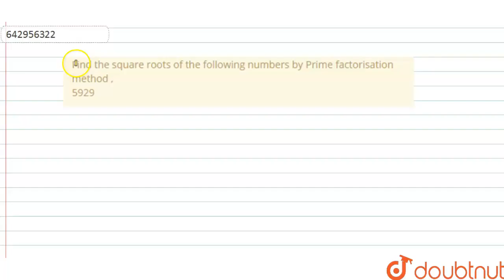Find the square roots of the following numbers by Prime factorisation | Class 8 Maths | Doubtnut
Find the square roots of the following numbers by Prime factorisation method , 5929

Online Class में Admission लेने के लिए यहाँ click करें :
👉Class 8 | English Medium | Tuition Classes :

👉 Have Any Query? Ask Us.